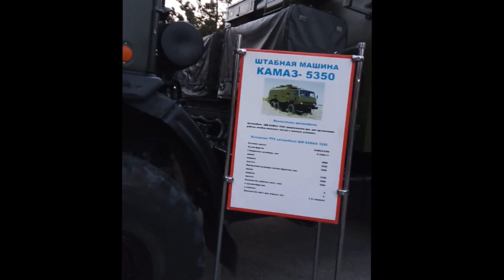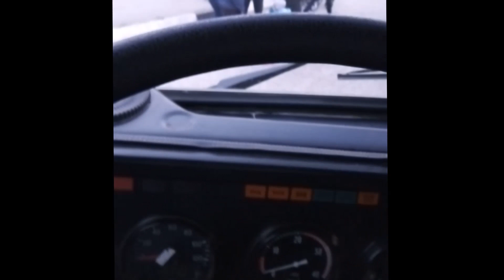День Победы 2019 Бахчисарай. Салют.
9 Мая 2019 г. г. Бахчисарай. Время 19:00 - 21:30. Площадь Ленина.
Кто помнит как было на площади в Новый год, тот поймет колоссальную разницу.  (ссылку на НГ я дам ниже)
На самый важный праздник России в город приехали приглашенные группы, которые 3,5 часа  дарили радость жителям Бахчисарая. Батуты, атракционы, выставка военных машин, полевая кухня и прочее - всё было, как говорят, в кассу!
И завершение праздника - салют! Под песню "День Победы" грянул первый залп. Это было очень красиво и торжественно!
Посмотрите. Понравилось?
А в вашем городе был салют?